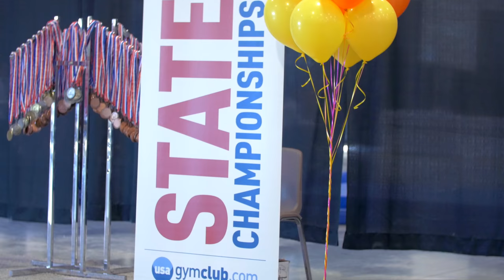Level 7 Gymnastics State Meet Bars Routine | Ep. 4 of 4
Alizé Lee performs her USAG level 7 bar routine 2018 at her first level 7 gymnastics meet. Her level 7 bar routine 2018 scored her a 9.275 at this level 7 gymnastics meet 2018. Level 7 bars was fun!

CLICK this link to become a "Socialite". You'll be a friend of my channel and become part of our Internet Family. Awesomeness ahead!

Link to my NEXT video.

SEND STUFF TO:
Alizé